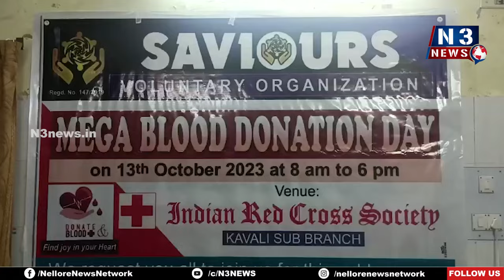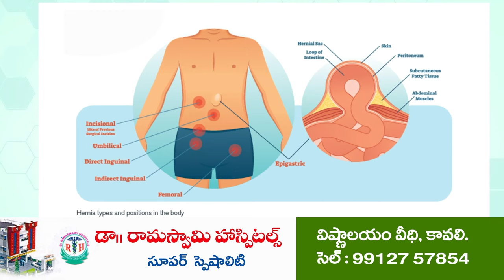టీం సేవియర్స్ @ 600 యూనిట్ల రక్తదానం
- కావలి చరిత్రలో భారీ రక్తదాన కార్యక్రమం

- గత టీం సేవియర్స్ 370 యూనిట్ల రక్తదాన రికార్డును వారే బద్దలు కొట్టిన వైనం
- టీం సేవియర్స్ కు వెల్లువుగా అభినందనలు